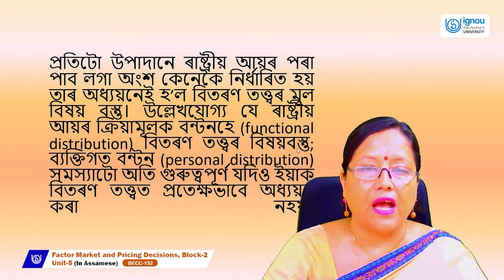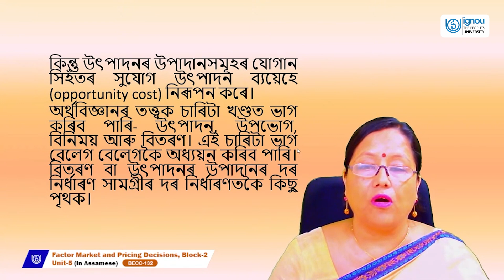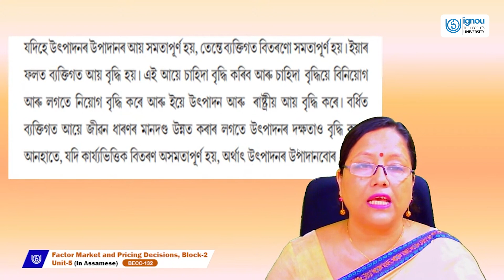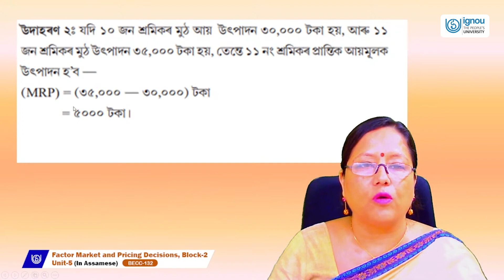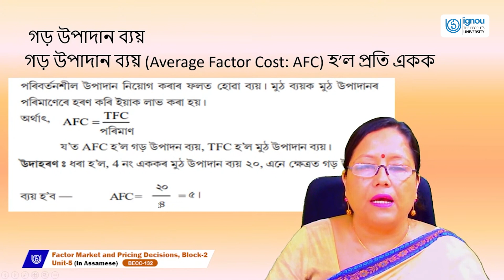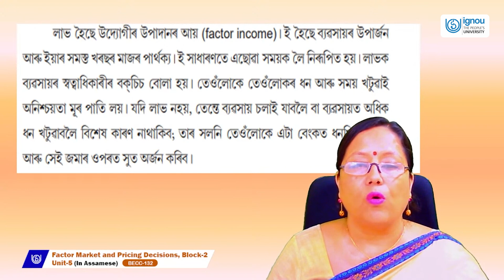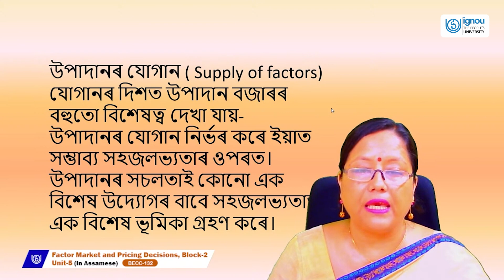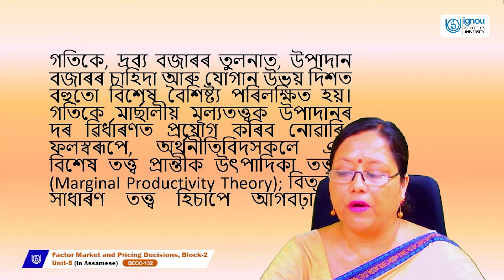Factor market and pricing decisions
BECC132(Assamese)
Dr. Mousumi Borah
Date: 1-6-22